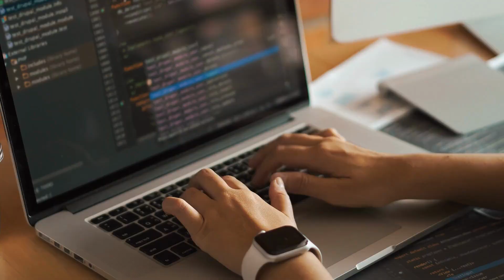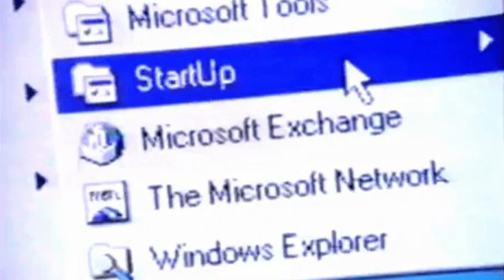ChatGPT is banned by Italian regulators in the country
Italy is the first Western country to prohibit the advanced chatbot ChatGPT according to authorities.

The Italian data protection authorities expressed privacy concerns about the model, which was developed by the US start-up OpenAI and is supported by Microsoft.

Authorities also accused OpenAI of failing to verify the age of its ChatGPT users and of failing to enforce laws prohibiting users over the age of 13. Given their relative lack of development, these young users may be exposed to "unsuitable answers" from the chatbot, according to officials.

SEE ALSO
According to the Italian agency, the system lacks a legitimate legal foundation for gathering personal information about the people who use it. This information is gathered to aid in the training of the algorithm that powers ChatGPT's responses.

The regulator stated that it would ban and probe OpenAI "immediately." The block forces OpenAI to halt processing data from Italian users until the privacy issues are resolved, implying that the company will be forced to block users from Italy.

Italy's decision comes only days after a group of experts asked for a pause to new system development, citing concerns that the race to create new AI capabilities could be disastrous, and also a data breach last week, in which users reported being able to read the chat histories of others.

It is unclear how many app users are in Italy. Yet, it is estimated that in its first two months, it was utilized by 100 million individuals worldwide, since its inception in November 2022.

MOST POPULAR
It can respond to inquiries in natural, human-like language and emulate various writing styles, using the internet as it existed in 2021 as its database.

Microsoft has invested billions of dollars in it, and it was recently added to Bing. It has also stated that it will incorporate a version of the technology into its Office applications, which include Word, Excel, PowerPoint, and Outlook. Concerns have been raised about the potential dangers of artificial intelligence.